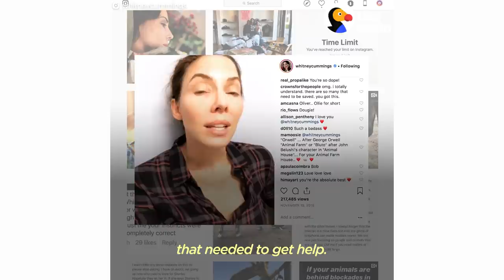Tiny Pig Rescued by Whitney Cummings Has the Biggest Heart | The Dodo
Tiny Pig Rescued by Whitney Cummings Has the Biggest Heart
This isn't a baby pig, a "micro pig" or a "teacup pig!" Joe was rescued by Whitney Cummings during the Southern California Wildfires, and even though he was SO small, it turns out he was about 9 months old. He was so sick, but SO determined to live.

Special thanks to Whitney Cummings for sharing this incredible story with us! To help with Joe's ongoing care, you can support Central Texas Pig Rescue Additional thanks to Pickles the pig for helping to foster Joe